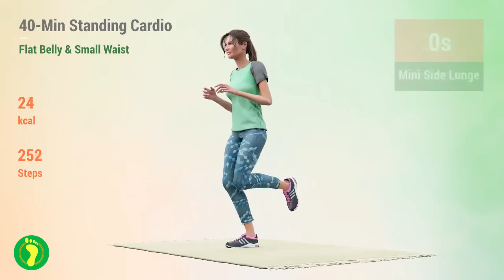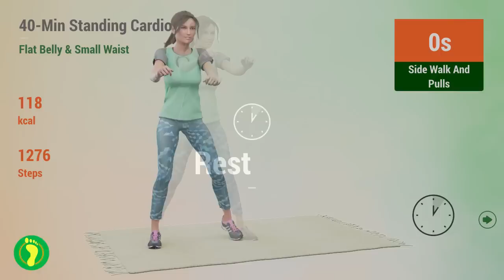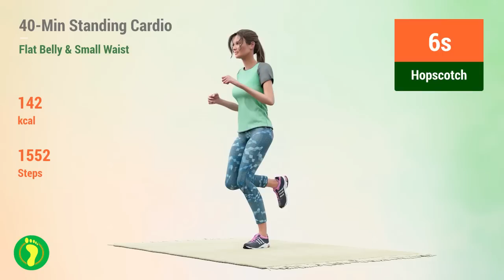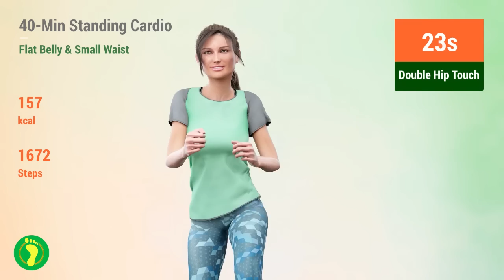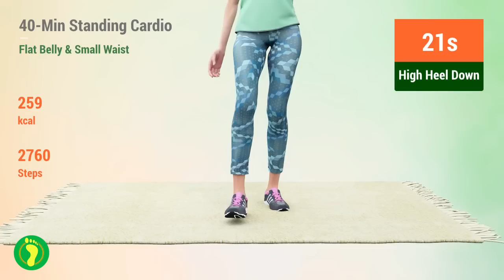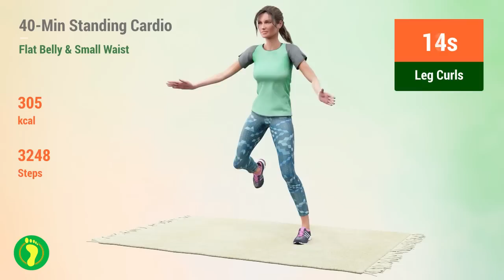40-Min Standing Cardio: Walk for a Flat Belly & Small Waist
If you want to increase the intensity of your workout, this is the exercise for you!
Burn fat and reduce weight by following this cardio regimen that consists entirely of standing and hopping! It causes you to burn a lot of calories while also strengthening and testing your muscles' resistance. Do this every day to assure results!

TIMECODES:
00:00 Walk
00:38 Knee Lifts
01:09 Knee Raises
01:39 Leg Curl Pulls
02:10 Leg Curls
02:41 Mini Side Lunge
03:12 Hopscotch
03:42 Kick Backs
04:13 Skaters
04:44 Side Walk And Pulls
05:14 Rest
05:30 Arm Reach
06:00 Back And Forth
06:31 Box Walk
07:02 Front Legs
07:33 Hands Up
08:03 Hopscotch
08:34 High Heel Down
09:05 Leg Curl Pulls
09:35 Leg Curls
10:06 Rest
10:22 Walk
10:52 Knee Lifts
11:23 Knee Raises
11:54 Leg Curl Pulls
12:24 Leg Curls
12:55 Mini Side Lunge
13:26 Hopscotch
13:57 Kick Backs
14:27 Skaters
14:58 Side Walk And Pulls
15:29 Rest
15:44 Arm Reach
16:15 Back And Forth
16:46 Box Walk
17:16 Front Legs
17:47 Hands Up
18:18 Hopscotch
18:48 High Heel Down
19:19 Leg Curl Pulls
19:50 Leg Curls
20:21 Rest
20:36 Double Hip Touch
21:07 Box Walk
21:37 Arm Pushes
22:08 Hands Up
22:39 High Heel Down
23:10 Front Legs
23:40 Double Steps
24:11 Double Side Steps
24:42 Kicks
25:12 Jumping Jacks Walk
25:43 Kick Backs
26:14 Rest
26:29 Hands & Thighs
27:00 Mini Side Lunge
27:31 Side Arms
28:01 Mini Squats
28:32 Side Elbows
29:03 Leg Curls
29:34 Slides
30:04 Walk
30:35 Step Back
31:06 Tap Out
31:36 Rest
31:52 Double Hip Touch
32:23 Box Walk
32:53 Arm Pushes
33:24 Hands Up
33:55 High Heel Down
34:25 Front Legs
34:56 Double Steps
35:27 Double Side Steps
35:58 Kicks
36:28 Jumping Jacks Walk
36:59 Rest
37:14 Hands & Thighs
37:45 Mini Side Lunge
38:16 Side Arms
38:47 Mini Squats
39:17 Side Elbows
39:48 Leg Curls
40:19 Slides
40:49 Walk